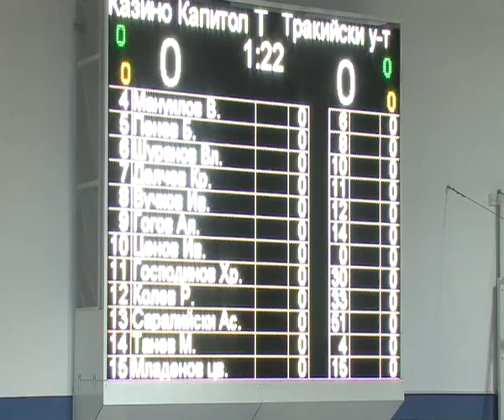Basketball - Casino Capitol vs. Tracian University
Casino Capitol vs. Tracian University 29/10/2012